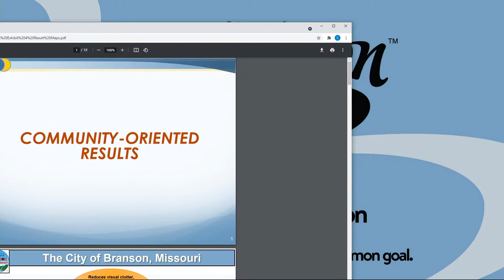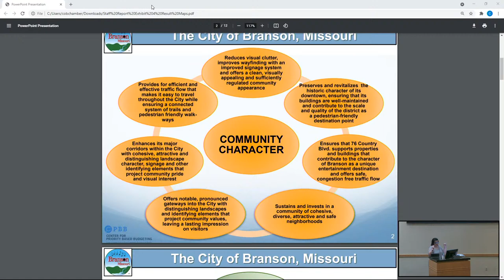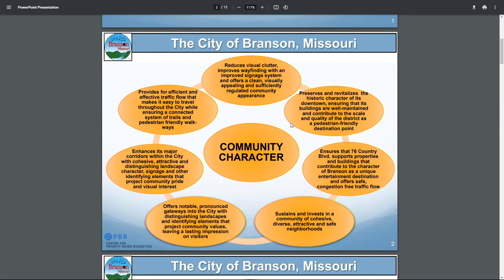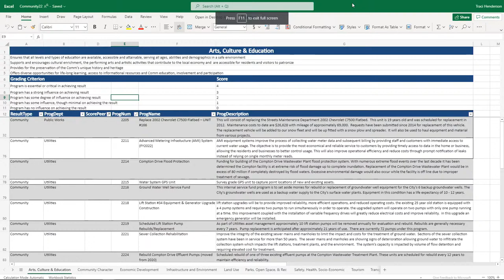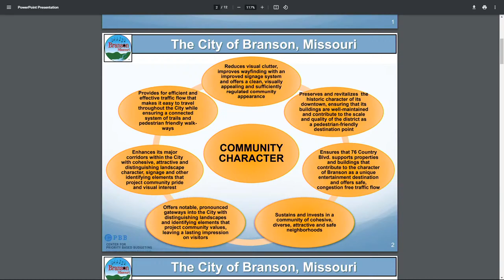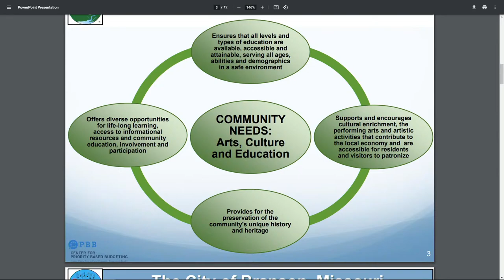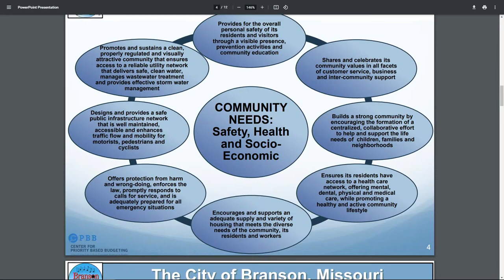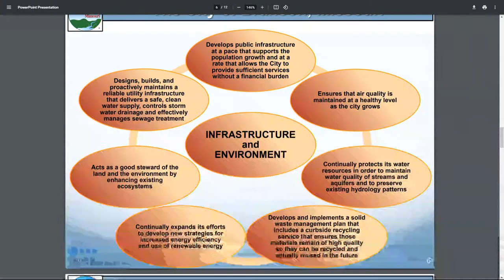Finance Committee - 7/9/21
City of Branson Finance Committee - 7/9/21